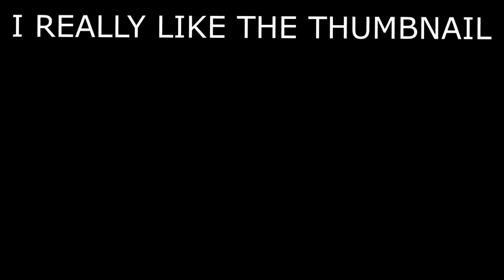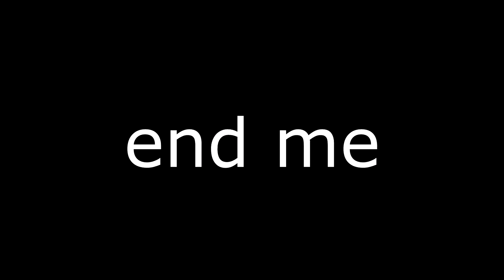fall men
next video is in fall, guys.

Use code "BucketFN" in the fortnite item shop